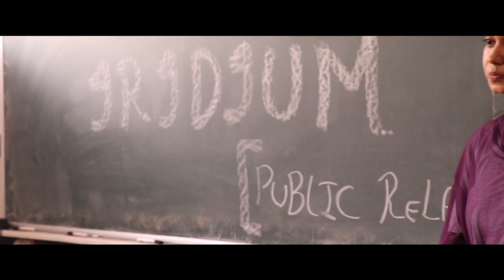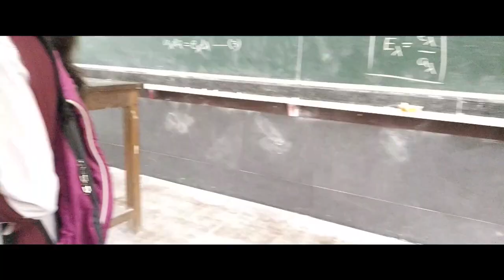ICON - Icons of 19 I Aftermovie I Interclass Fest 2019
Shot by : Nishanth
Edited by : N Vaishno